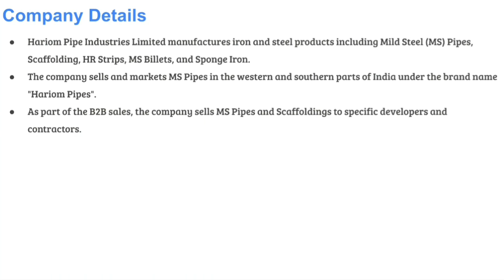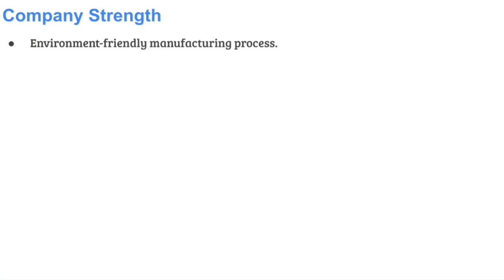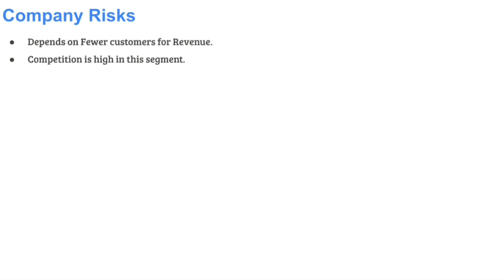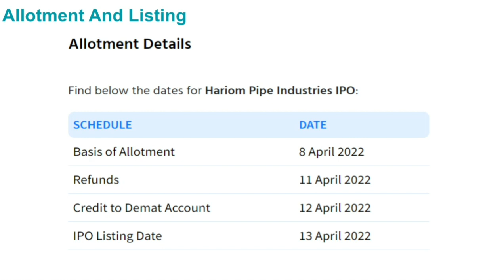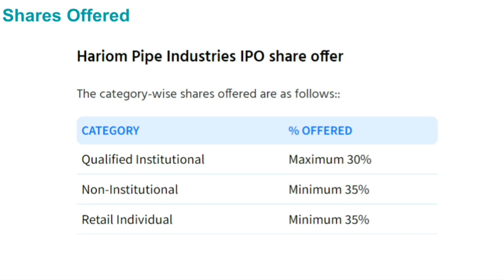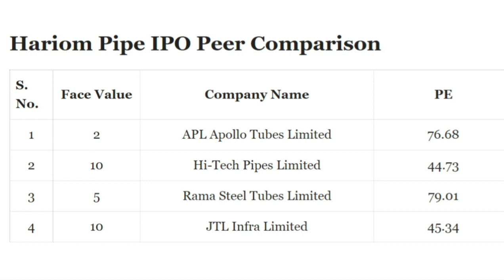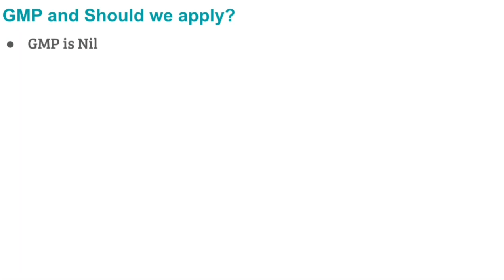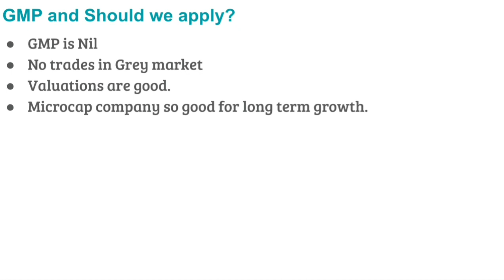Hariom Pipe Industries IPO review In Kannada|Upcoming IPO in march 2022|Hari Om Pipe apply or avoid